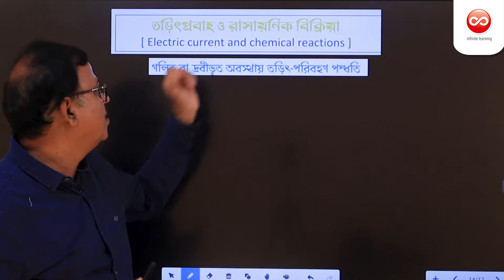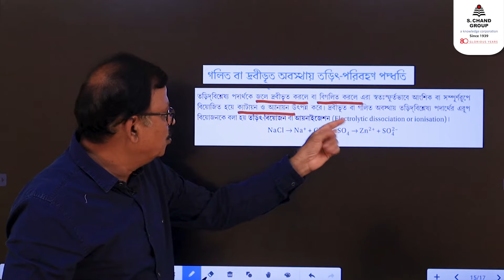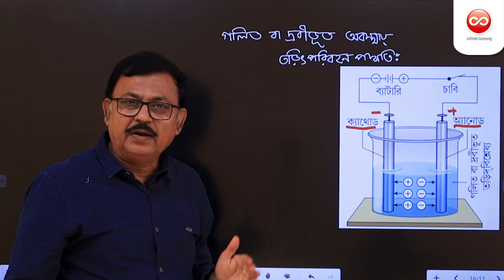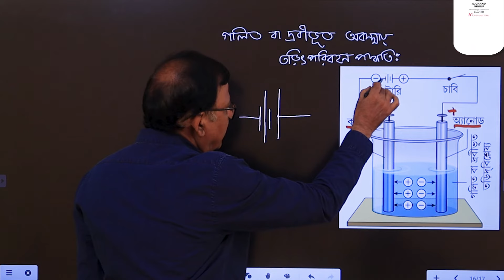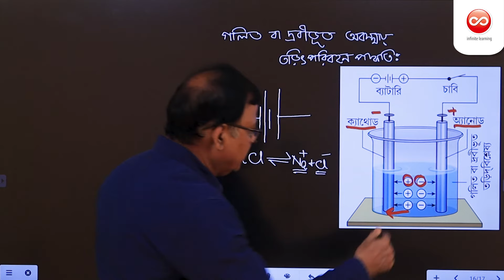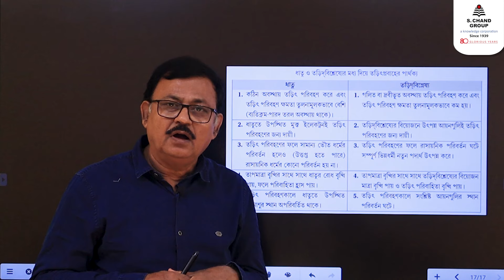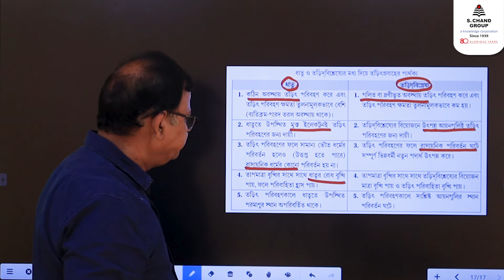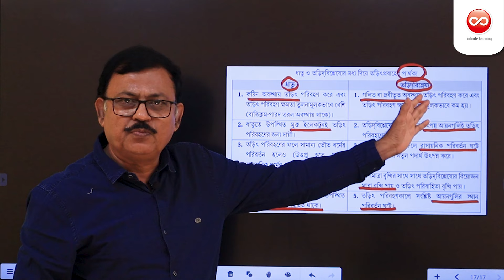গলিত বা দ্রবীভূত অবস্থায় তড়িৎ পরিবহণ পদ্ধতি | Chemistry | Class 10 | Chhaya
Electrolytic substances are generally crystalline solid at normal condition. In crystalline state, the cations and anions are strongly held together by electrostatic force of attraction. As the ions cannot move in solid state they cannot conduct electricity. In solution, the ions are separated and the force of attraction becomes weak. Hence the mobility of the ions increases. As a result, the solution conducts electricity.